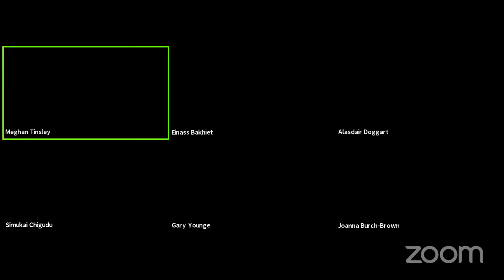Not Set in Stone: Remembering Empire and Contesting Statues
Public roundtable discussion at the Alternative Futures and Popular Protest conference, 9th June 2021. Speakers include Einass Bakhiet, Joanna Burch-Brown, Simukai Chigudu, Alasdair Doggart, and Gary Younge. Moderated by Meghan Tinsley.